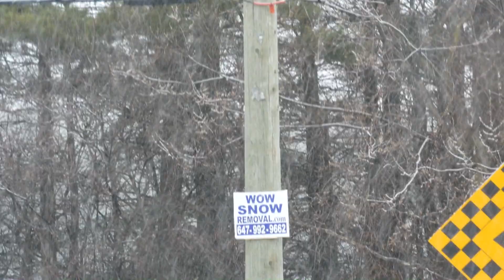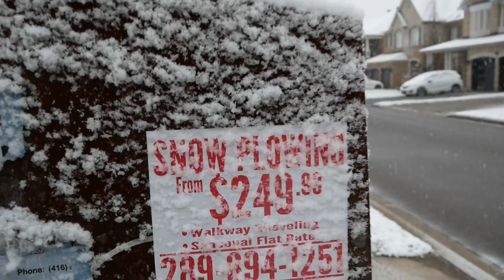Snowfall in May in Toronto GTA area in Spring May 11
Snow fell in Toronto area in May. The unusual snowfall originally predicted for this weekend hit parts of northern Ontario today, and it has blanketed areas of the region in fresh powder. The unseasonable snowfall is the result of a polar vortex sweeping over the region that's expected to last throughout today and into the weekend. Spring Snowfall" is a breathtakingly beautiful video that captures the stunning scenes of snowfall during the spring season. The video showcases the mesmerizing snowflakes falling from the sky, covering the trees, flowers, and ground in a white blanket, creating a serene and peaceful atmosphere.
As you watch the video, you will be transported to a world of pure tranquility, where the only sounds you'll hear are the soft whispers of the snowflakes as they gently touch the earth. You'll feel the calmness of the surroundings, and the beauty of nature will unfold before your eyes.